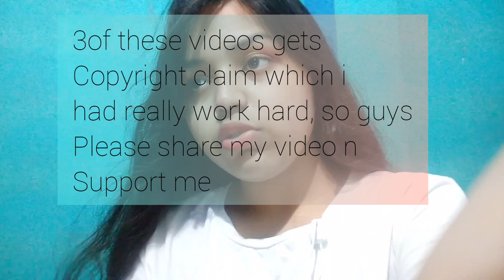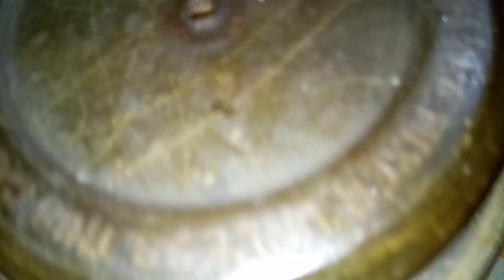Indian Olive Pickle l Delecious to taste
Indian Olive Pickle

Turn on the bell icon 🔔 for notification and be the first one to watch Bling Girl videos

For more good videos of my channel  i recommend you to watch

Thank u